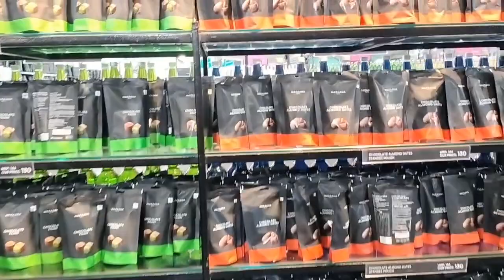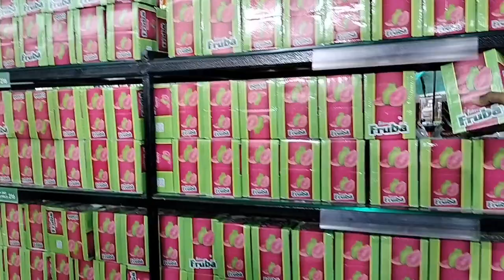Mapro Garden Mahableshwar | Daily vlog Pratiksha's vlog